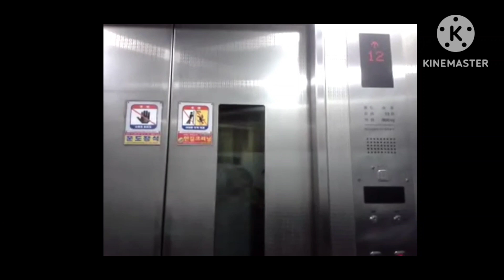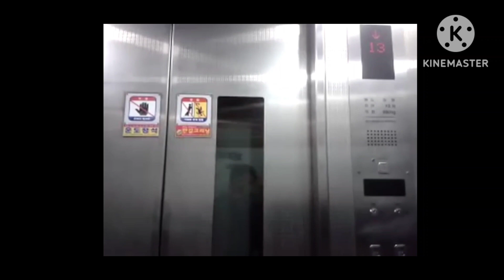(현재 대차) 충청북도 청주시 서원구 분평동 븐평1단지뜨란채 현대엘리베이터 탑사기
2012년 3월 11일 영상분

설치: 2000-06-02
모델: STVF
종류: 소방구조용
속도: 90m/min

현재는 모두 24년 3~5월에 현대 GTLX-GH-1(M)으로 교체가 완료 되었습니다.

약 12년전 영상인 만큼 특이점이라곤 찾아볼수가 없습니다. ㅜㅜ